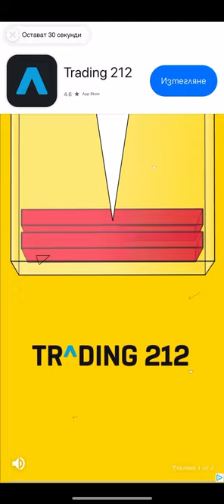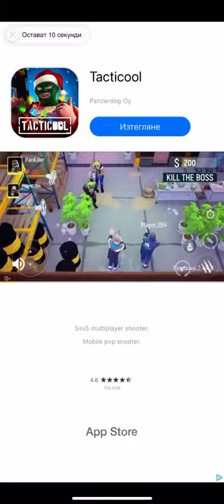Oil Era Ep.19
Oil Era has prepared a free🎁“Welcome Pack” for everyone who joins their Discord
server. The Welcome Pack contains: 💵 x3000 +🌽x30 +🔍 x1! Come and take a
resources to play❗)
Google Play:
App Store Oil Era - Idle Mining Tycoon on the App Store (apple.com)
🎁Every Tuesday, Oil Era offers Tuesday DC-Only free resources in the game. You